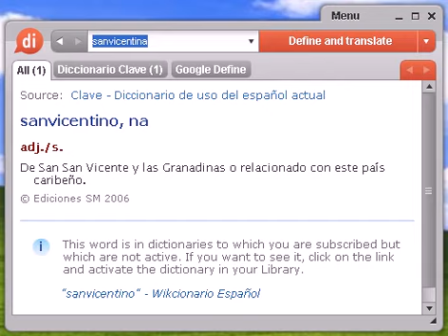Definición de sanvicentina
sanvicentina, diccionario, define, definir, significado, español, castellano, Dixio